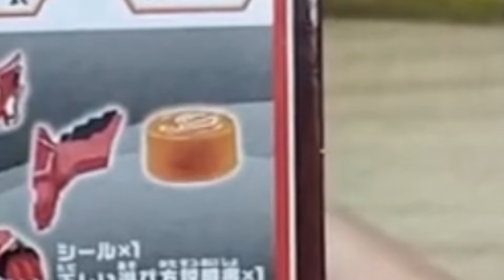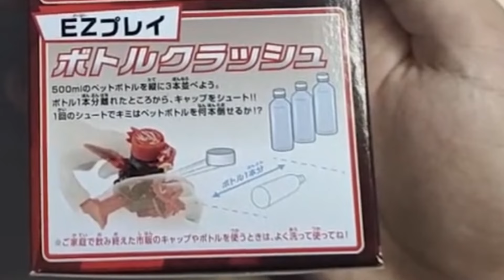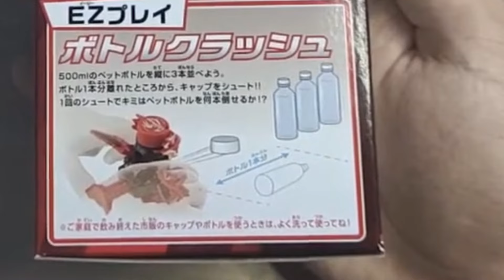ระเบิดพลังโคล่า!! | รีวิว Bottleman Bot-01 Colamaru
ติดต่อเป็นสปอนเชอร์ได้ที่
IDLINE: Chon7275